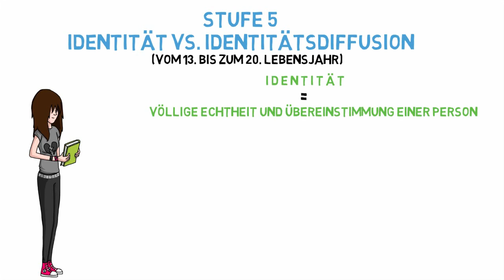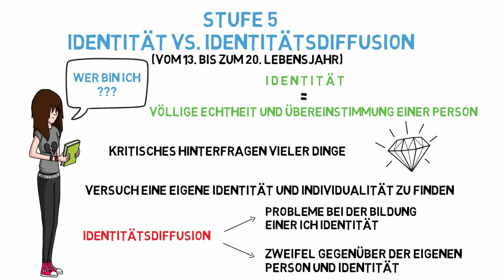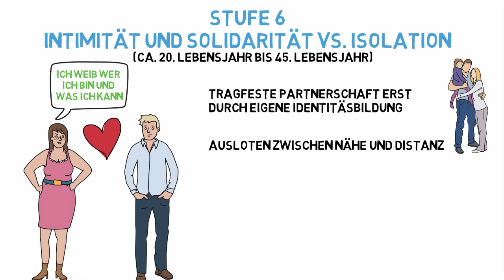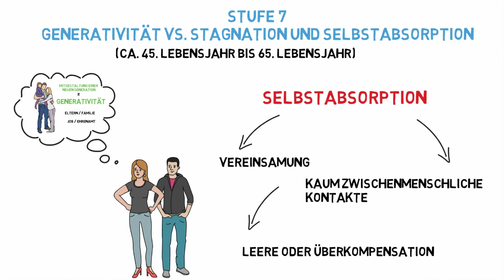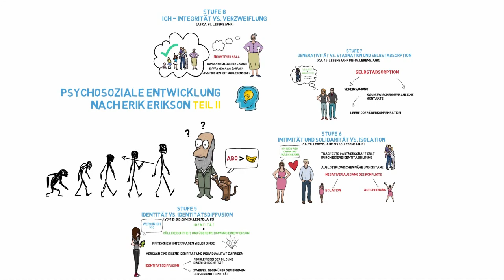Stufenmodell der psychosozialen Entwicklung nach Erik Erikson 2/2 (einfach erklärt) | ERZIEHERKANAL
Das Stufenmodell der psychosoziale Entwicklung nach Erik Erikson Teil 2. In diesem Video wird das 8 Stufen Modell der Entwicklung von Erik Erikson weitergeführt und erklärt. In diesem Video geht es um Identität, Ich Integrität, Solidarität und Generativität. Das Video erklärt Erzieher und Erzieherinnen das Stufenmodell der psychosozialen Entwicklung nach Erik Erikson.

📚 Fachwörterbuch Erzieher
📚 Fachbuch Band 1
📚 Fachbuch Band 2
📚 Fachbuch Psychologie
📚 Fachbuch Pädagogik